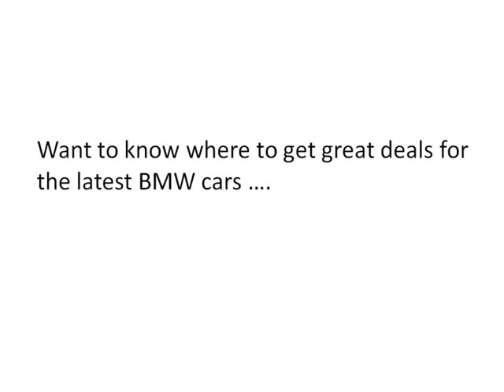Buy BMW M3 Convertible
This is a great place to buy BMW M3 convertibles and other BMW convertible models at great prices.